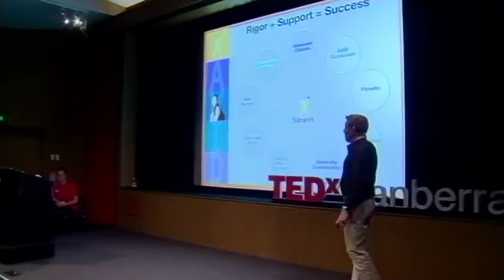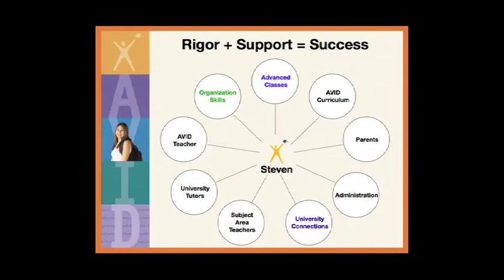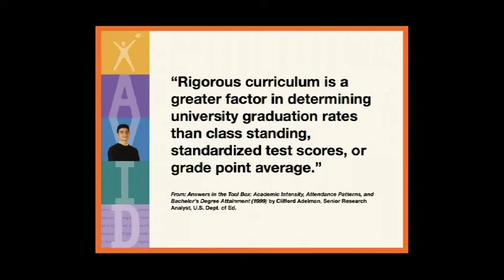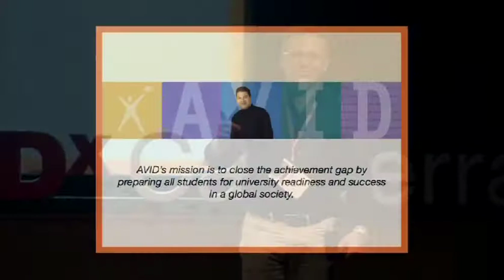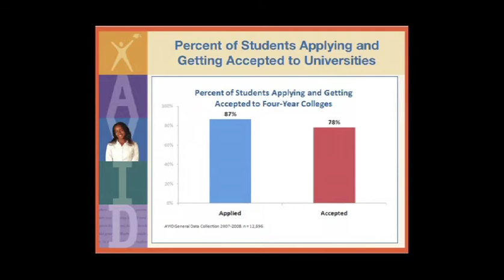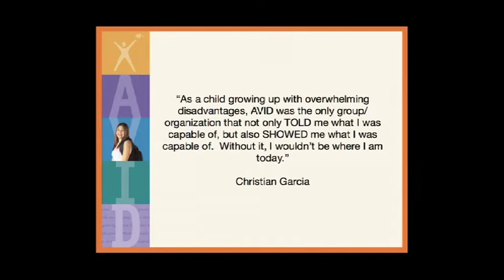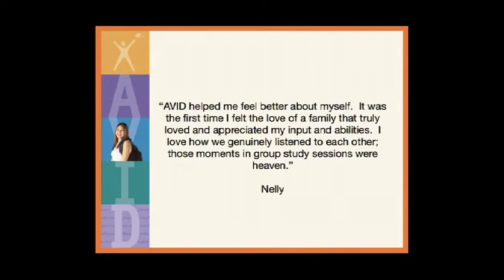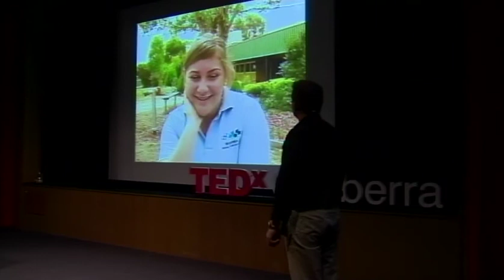TEDxCanberra - William DeJean - A new kind of education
William DeJean has been a teacher all his working life. His passion for education shows. William has brought a US program, AVID, to Australia and is helping kids here get to university, when previously, they would not have made it. He has a vision for high school education - that every student who wants to has all the tools they need to make it to university and are deeply, passionately engaged with their studies.